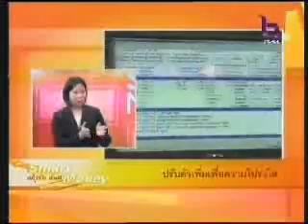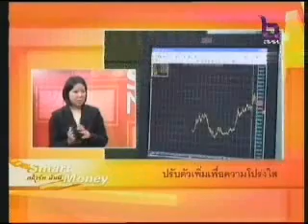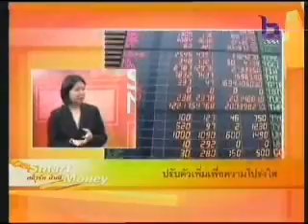Caution on SET Demutualization 2/2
ประเด็นที่ควรระวังในการแปลงสภาพตลาดหลักทรัพย์แห่งประเทศไทย โดย สฤณี อาชวานันทกุล ออกอากาศในรายการ Money Channel ปี 2552 (ตอนที่ 2/2)